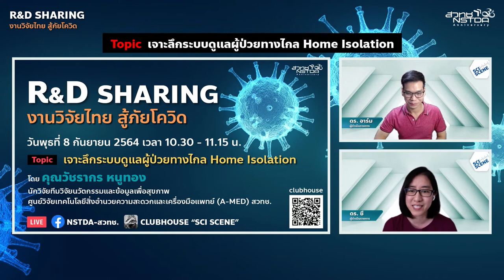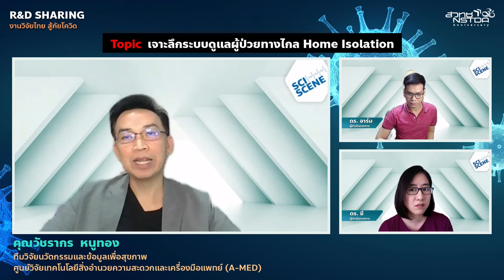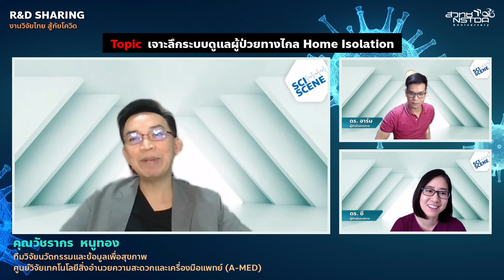R&D Sharing 2021 EP6: เจาะลึกระบบดูแลผู้ป่วยทางไกล Home Isolation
ผ่าระบบหลังบ้าน!!! บริหารจัดการข้อมูลดูแลผู้ป่วย COVID-19 'Home Isolation' 'เตียงเสมือน' แนวรับใหม่ของบุคลากรทางการแพทย์ R&D Sharing มีคำตอบที่คุณอยากรู้ คลายความสงสัยในทุกประเด็นแบบเจาะลึก กับนักวิจัยไทยที่ออกแบบระบบแพลตฟอร์ม "AMED Telehealth" ร่วมรับฟังแลกเปลี่ยนความรู้ ทุกคำถามเรามีคำตอบ ที่จะทำให้คุณรู้เรื่องราวผลงานวิจัยไทยทำ สู้ภัยโควิดนี้ก่อนใคร... วันพุธที่ 8 กันยายน 2564 เวลา 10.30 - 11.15 น.